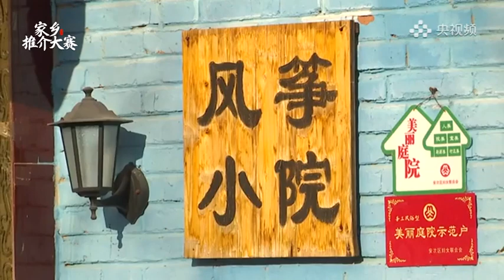廊坊市安次区：传统技艺焕发新活力 风筝